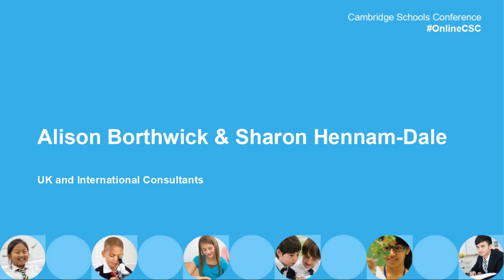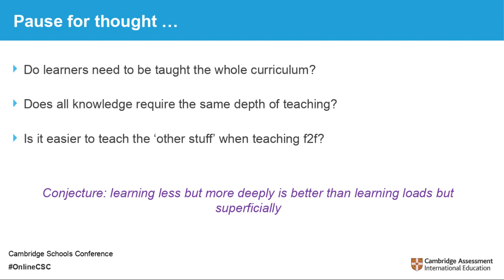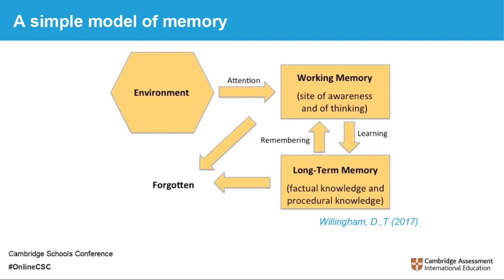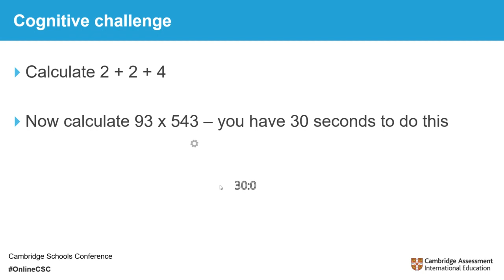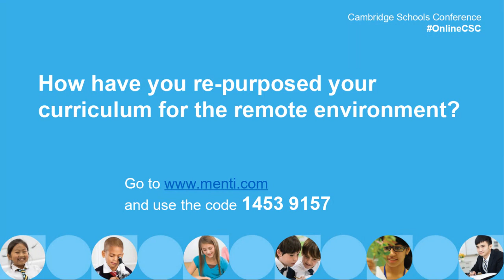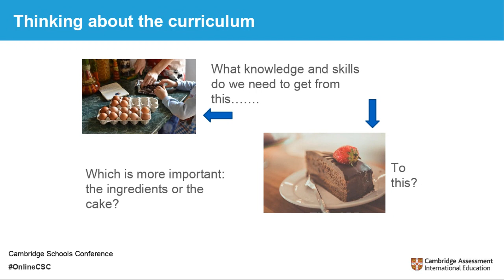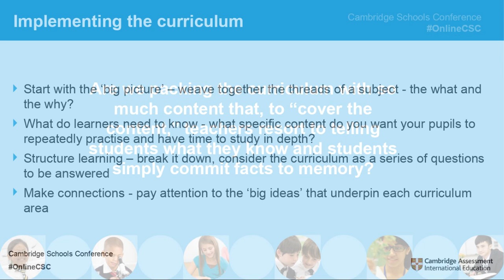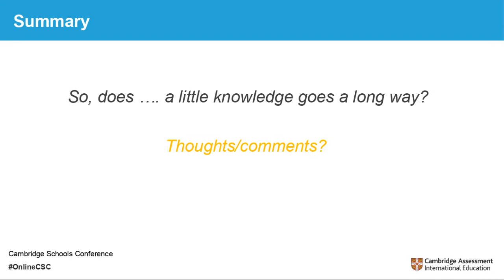A little knowledge goes a long way